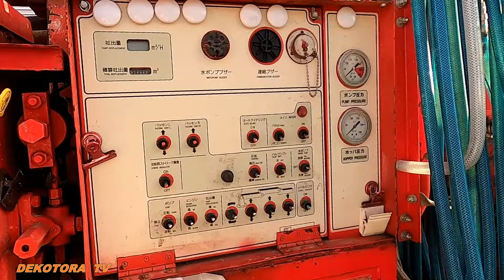デコトラ坂政部隊 赤鬼の圧送車はコチラです✨大分アートトラッククラブ『絆』チャリティ撮影会NO25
デコトラTＶでは、コチラのYouTube動画を【大分アートトラッククラブ『絆』チャリティ撮影会】の再生リストにまとめています。

2023年9月24日(日)絆 チャリティ撮影会が大分県大分市のレゾナックドーム大分（旧大分銀行ドーム）で開催されたので早朝からお邪魔して来ました。
馴染みのトラックやお初のトラック、沢山撮影させて貰いました。
もしかして貴方の知り合いが映っているかも!？
探しながら最後までご視聴下さい。